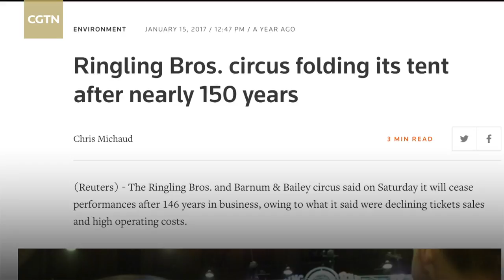Circus elephant dies in Spain road crash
An elephant died and at least two others were injured on Monday as a circus truck carrying five of the animals turned over along a major motorway, local media reported. One of the elephants was lifted out of the area of the accident by a portable crane.